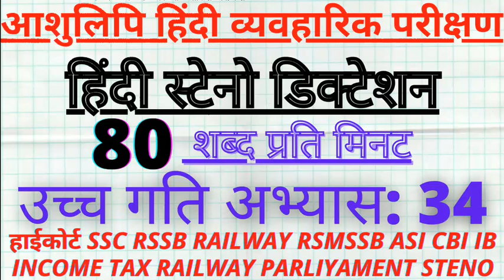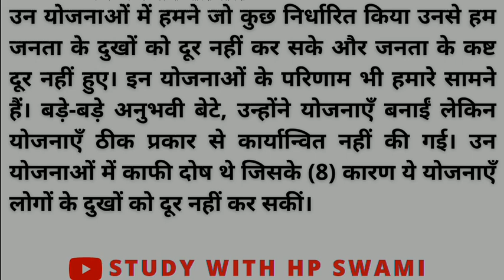80wpm steno RSMSSB steno dictation | bihar ASI steno dictation 80wpm